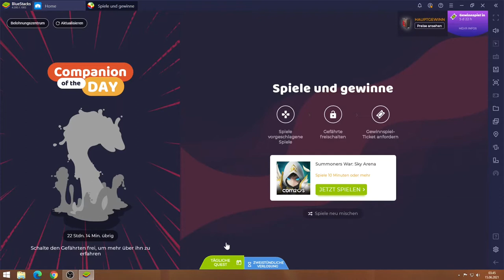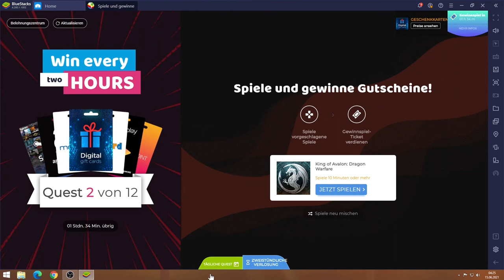Summoners War #15.06 JndT (BlueStacks)